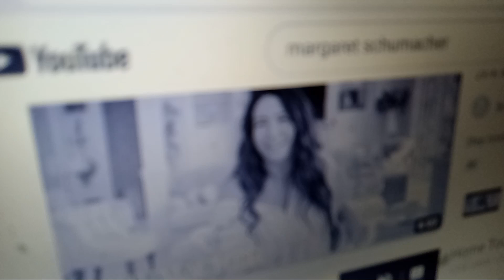Schumacher in 1987